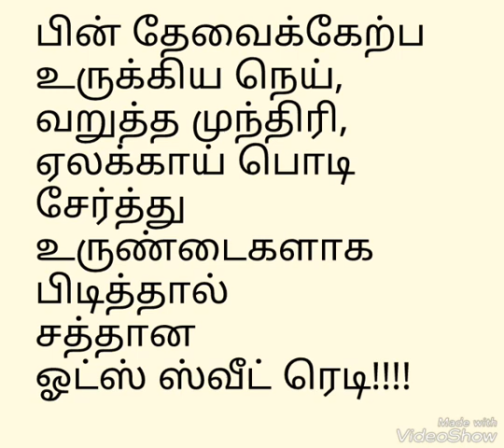Kids special sweet recipes / How to make Oats laddu sweet /ஓட்ஸ் ஸ்வீட் லட்டு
Healthy recipe..